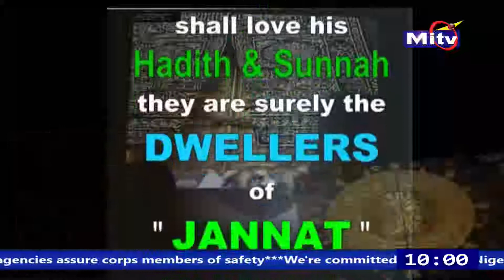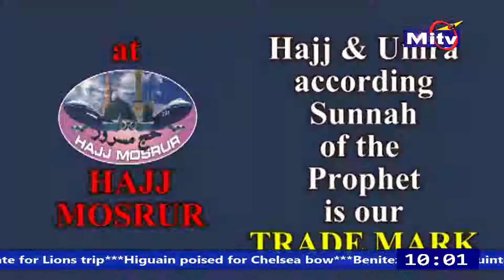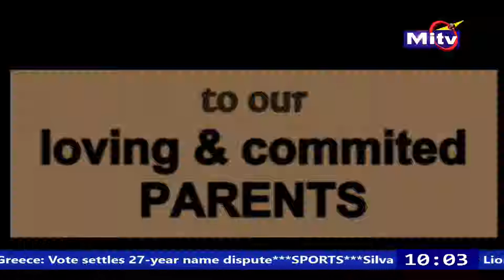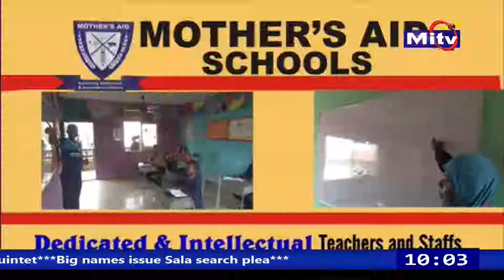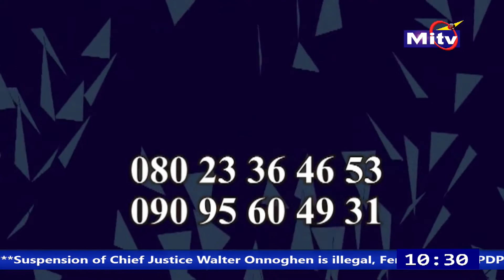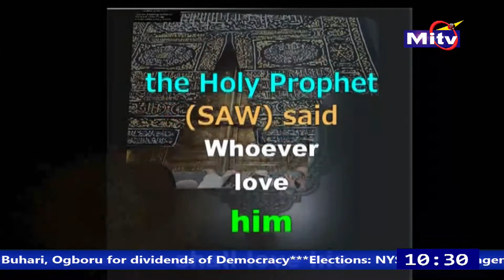WOLE OLA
WOLE OLA LAST SUNDAY OF JANUARY EDITION ON MITV (27 January 2019)